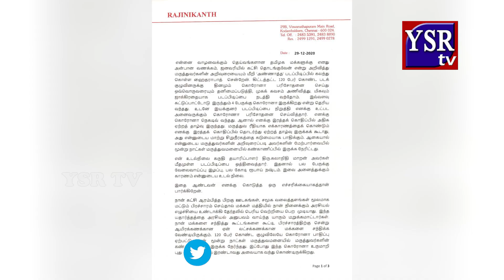తామంతా శివలింగాలం ... అతను పెద్ద బోడి లింగం.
జనసేన అధ్యక్షుడు పవన్ కల్యాణ్ వ్యాఖ్యలపై మంత్రి కొడాలి నాని స్పందించారు. మాటకు మాట కౌంటర్‌ ఇచ్చారు. పవన్‌ కల్యాణ్‌ నోరు అదుపులో పెట్టుకుంటే మంచిదని హెచ్చరించారు. ఇళ్ల పట్టాల పంపిణీ సందర్భంగా నాని మాట్లాడుతూ.. పవనే పెద్ద బోడి లింగమంటూ విరుచుకుపడ్డారు. తామంతా శివలింగాలం కాబట్టే మచిలీపట్నంగుడివాడ ప్రజలు తమను నెత్తిమీద పెట్టుకున్నారని వ్యాఖ్యానించారు. ఆయన పెద్ద బోడిలింగం కాబట్టే గాజువాకభీమవరం ప్రజలు కింద పడేసి తొక్కేశారని విమర్శించారు. క